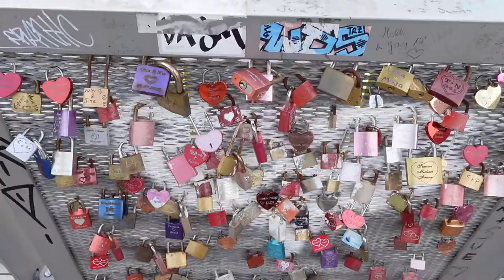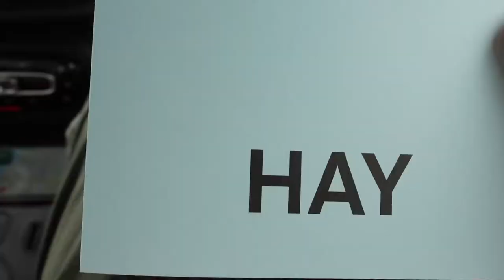ENG [VLOG | 일상브이로그 #9] 코로나에도 북적북적 위험한 플리마켓 | 베를린 HAY매장 데이트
00:00 인트로
00:21우리의 아침
01:01 아침산책 & 하루일상
02:31 HAY 매장 데이트
04:47 콩국수만들기
08:00 베를린 미식가의 집
11:13 북적북적 위험한 베를린 플리마켓
13:40 베를린 케밥먹기

[KOR🇰🇷]

안녕하세요 타코의 집입니다🐱

저번주말은 오랜만에 플리마켓데이트를 하러 갔다가
헉! 하고 돌아왔습니다.
식당이나 가게와 마찬가지로 어느정도 거리두기라던지
준비가되어있을줄알았는데
코로나이후 처음 가본 플리마켓엔 아무 제한이나 거리두기도 없었어요

한국은 상황은 어떤가요?
독일도 다시 점점 걱정되는 상황이 오고있네요.

여러분들도 막바지 여름 건강 조심하시구요
시간 나시는 분들은 소중한 댓글도 부탁드려요
언제나 여러분과 소통하고 싶은 타코의 집입니다
감사합니다!

[ENG]

Hello. This is Maison de Taco.🐱
This weekend we wanted to visit the flea market
but turned around because we thought: What???
Like restaurants and shops where hygiene concepts are installed and people keep their distance.. I thought it was the same for the flea market
But there was no restrictions or distance keeping at the flea market, we visited for the first time after Corona started.
How is the situation in Korea?
As for Germany the case numbers are rising again and it is worrisome.
It’s the end of summer, please take care of your health.

Maison de Taco really likes to communicate with you, always.

flounder by jamie bathgate
I'm falling by dah trump
33114 by modern aquatic
clear future by luke melvile
take you anyway by devine attraction
while she smiled by space doves